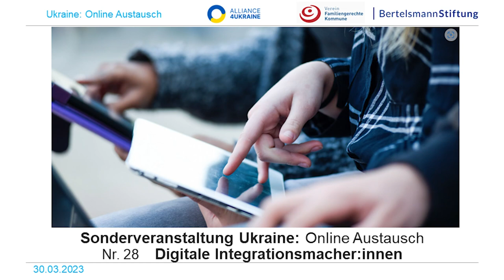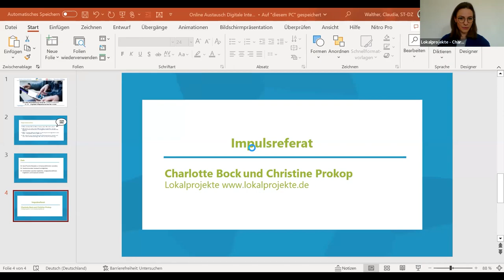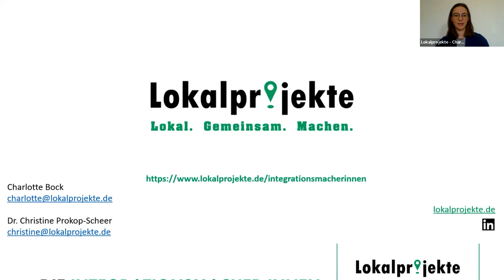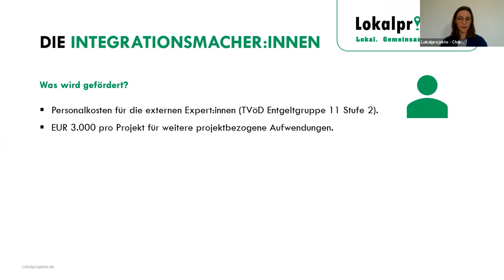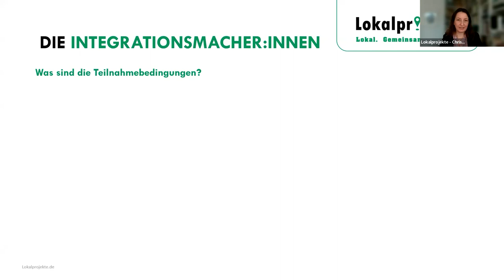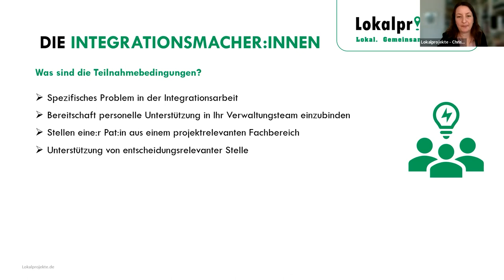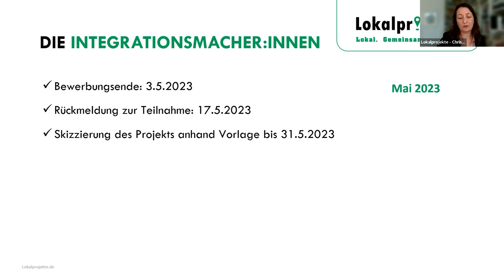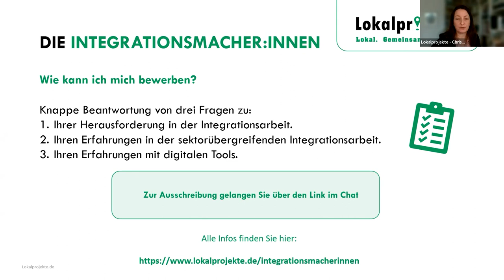Ukraine: Online Austausch – Jetzt bewerben: Programm für Kommunen zur Integration Geflüchteter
Viele Kommunen würden Geflüchtete und Migrant:innen gern besser integrieren. Dafür gibt es jetzt das Projekt „Integrationsmacher:innen“ von der gemeinnützigen GmgH "Lokalprojekte". Bis zum 3. Mai 2023 können sich Kommunen für das Projekt, das von der Robert Bosch Stiftung gefördert wird, bewerben.
Es geht dabei insbesondere um Integrationsprojekte unter Einsatz digitaler Mittel und Wege. Ausgearbeitet und umgesetzt werden diese wirkungsorientierten Projekte von der jeweils geförderten Kommune, unterstützt von dem Projekt „Integrationsmacher:innen“. Die Robert Bosch Stiftung fördert das Projekt von Oktober 2023 bis März 2024. Teilnehmen können deutschlandweit fünf Städte, Kommunen und Behörden.

00:00 Begrüßung durch Claudia Walther, Bertelsmann Stiftung, und Rhett Büttrich, ProjectTogether
01:10 Impulsvortrag von Charlotte Bock, Lokalprojekte, stellt die Arbeit von "Lokalprojekte" vor und  stellt das Projekt "Integrationsmacher:innen" vor.
07:00 Christine Prokop, Lokalprojekte, zu den Teilnahmebedingungen an dem Projekt "Intergrationsmacher:innen". Wie lassen sich Probleme bei der Integrationsarbeit mit digitalen Tools lösen?
12:59 Zusammenfassung und Ausblick

Durchgeführt wurde diese Sonderausgabe des Ukraine Online Austausch zum Thema "Digitale Integrationsmacher:innen"  durch die Alliance4Ukraine und die Bertelsmann Stiftung am 30.03.23

➖ Weitere Infos  ➖➖➖

Auf "BSt - Bertelsmann Stiftung" veröffentlichen wir Videos zu folgenden Themen: Bildung und Next Generation, Demokratie und Zusammenhalt, Digitalisierung und Gemeinwohl, Europas Zukunft, Gesundheit, Nachhaltige Soziale Marktwirtschaft und über unseren Gesangswettbewerb "Neue Stimmen". Unser Claim ist: Menschen bewegen. Zukunft gestalten. Teilhabe in einer globalisierten Welt. Die Bertelsmann Stiftung ist eine operative Stiftung. Wir investieren unser Budget in Projekte, die wir selbst initiieren, konzipieren und auch in der Umsetzung begleiten. Wir vergeben daher keine Stipendien und unterstützen auch keine Projekte Dritter. Unsere Partner sind Entscheidungsträger in Politik, Wirtschaft und Gesellschaft, öffentliche und wissenschaftliche Institutionen oder andere Stiftungen.